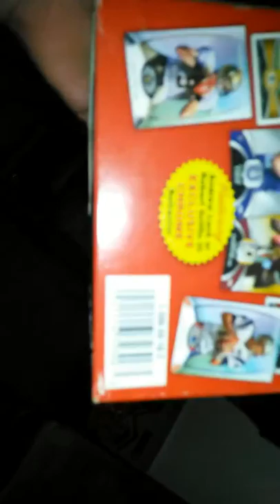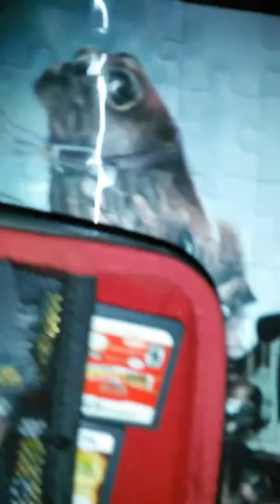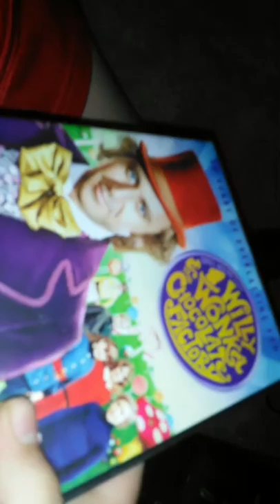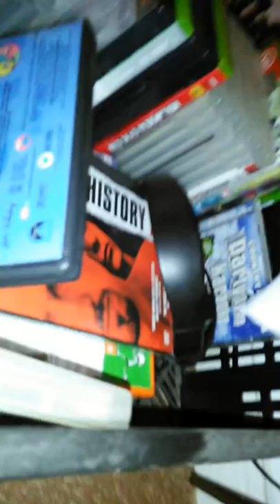Tour of my room